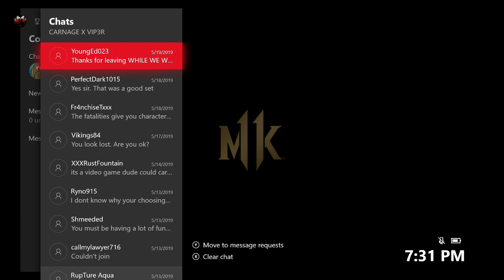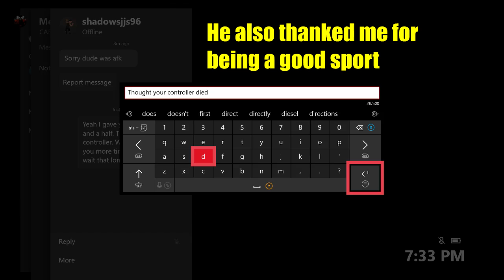Showing Sportsmanship - Mortal Kombat 11 Scorpion Gameplay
This Video is NOT intended for audiences ages 12 or younger!

Sportsmanship! Pass it On! Don't ever say I'm not a good sport!